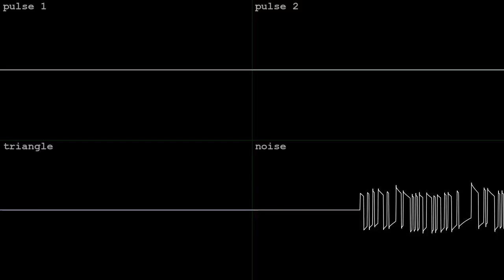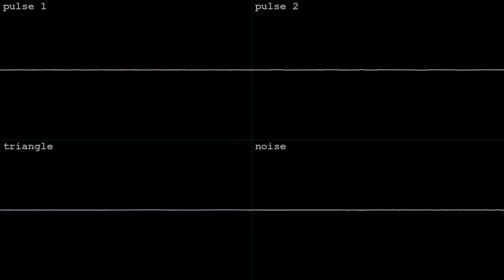robo machine factory [2A03]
made in an hour with Dn-FamiTracker for Prestune's NES/Famicom 2A03 BotB OHB NSF Machine on Jan 7 2024.  got the bronze!  wave vid done in corrscope

"Create music for a factory level in a video game."